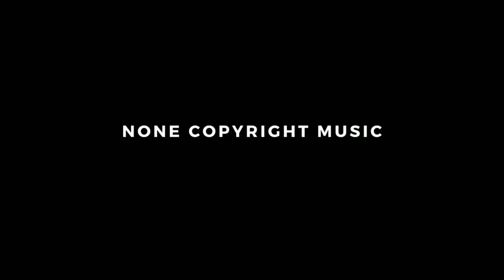Julius Dreisig & Zeus X Crona - Invisible |NCS source| NCS - Copyright Free Music ncs ncsmusic P-1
Genres - Julius Dreisig & Zeus X Crona - Invisible

                          😊 Genres😊
Alternative and Punk
Cinematic
Classical